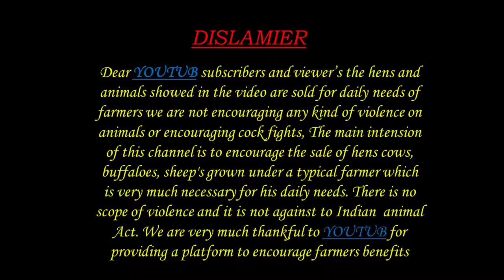JERSEY COW AVAILABLE 9908026963